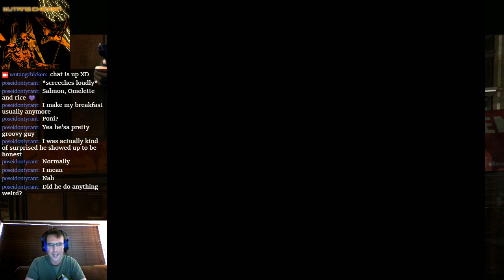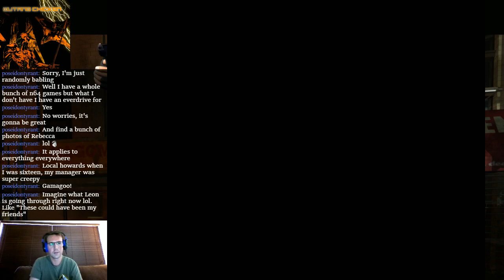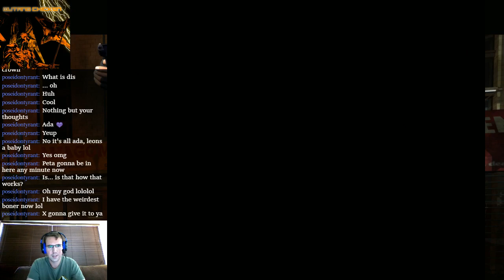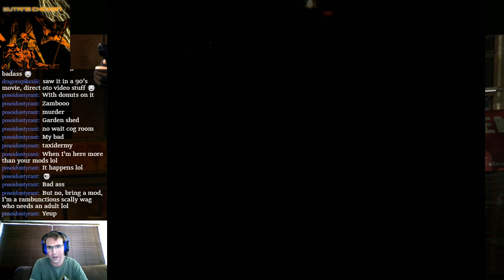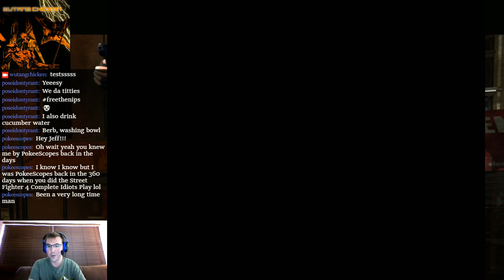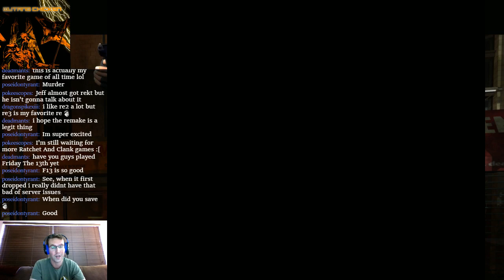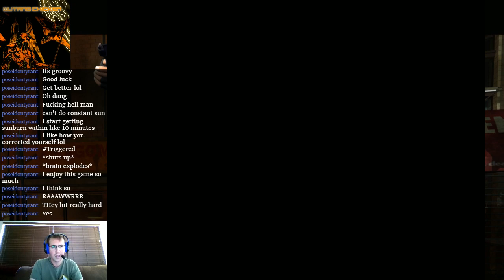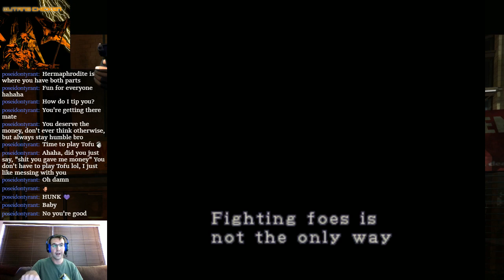Resident Evil 2 Leon B - NECROPHILIA REDACTED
I would like to retract my statement about making out with a dead girl.  It turns out she was only MOSTLY dead, thank you.